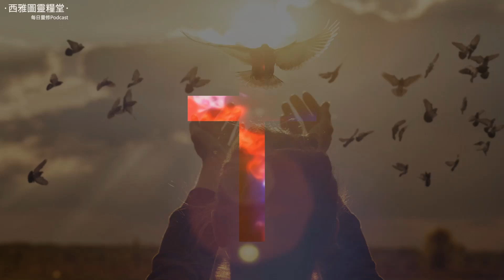以賽亞書第六十三章：神是守約施慈愛的神